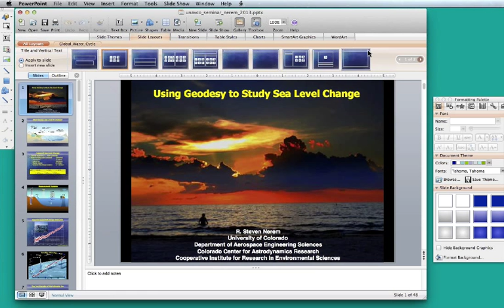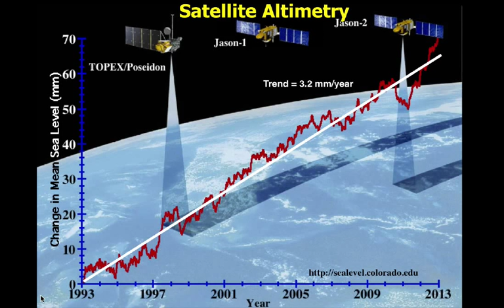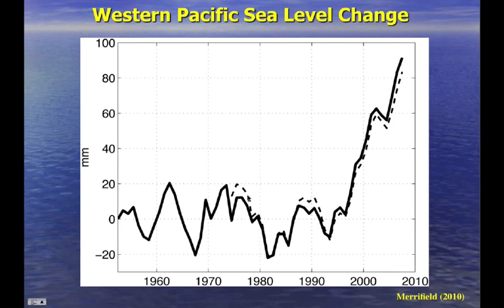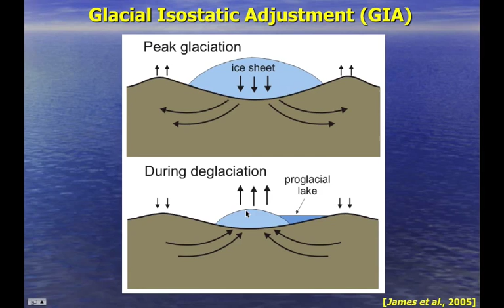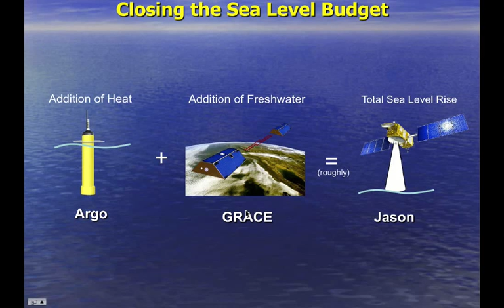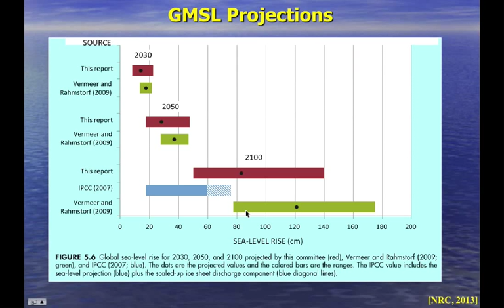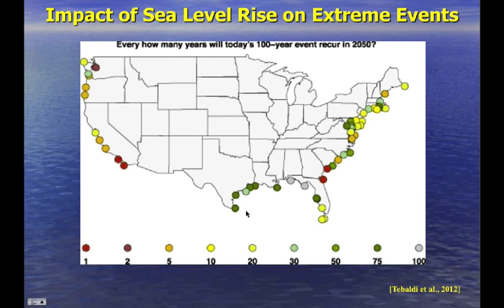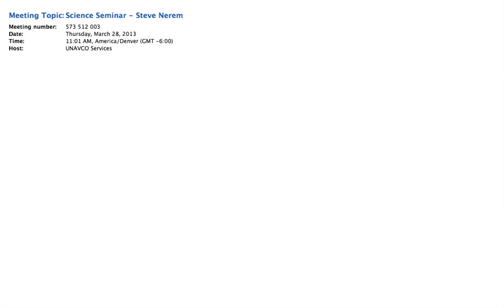Steve Nerem: Using Geodesy to Study Sea Level Change - UNAVCO Science Seminar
Using Geodesy to Study Sea Level Change
R. Steve Nerem, University of Colorado, Department of Aerospace Engineering Sciences, Colorado Center for Astrodynamics Research, Coorperative Institute for Research in Environmental Sciences